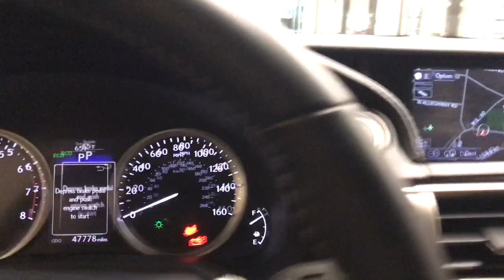2014 Lexus IS 250 IL Chicago, Glenview, Palatine, DesPlaines, Evanston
Pre-Owned 2014 Lexus IS 250 available at Fields Lexus Glenview located in 2000 Waukegan Rd, Glenview, IL, 60025. Servicing the Chicago, Glenview, Palatine, DesPlaines, Evanston area.